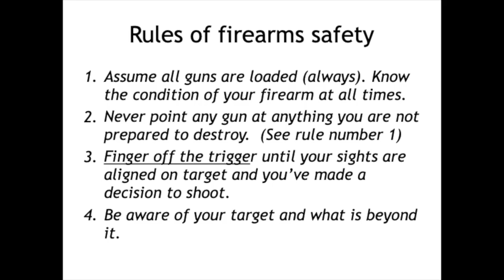Revolvers for personal protection?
We've been asked by several subscribers to talk about revolvers and if they're viable for personal protection.  Like any weapons platform there are pros and cons.  We share some thoughts on this subject.